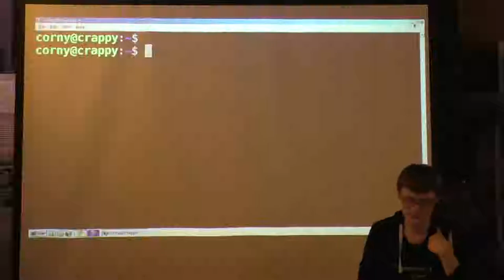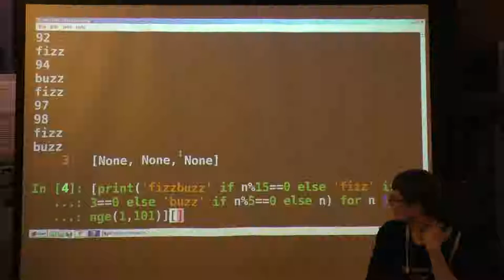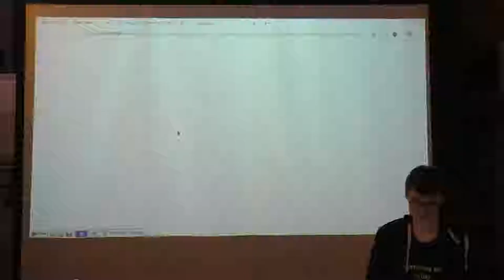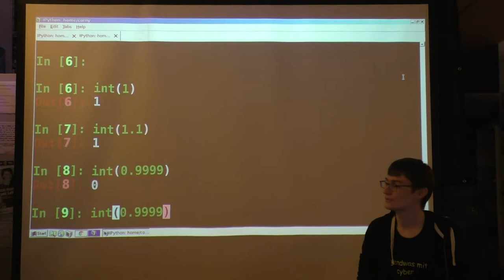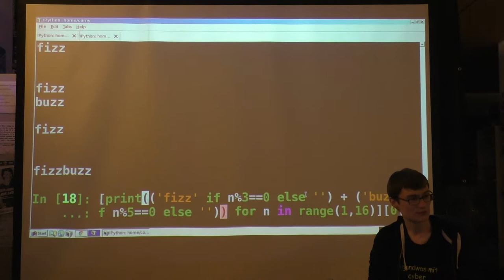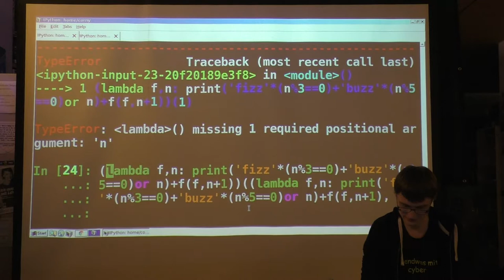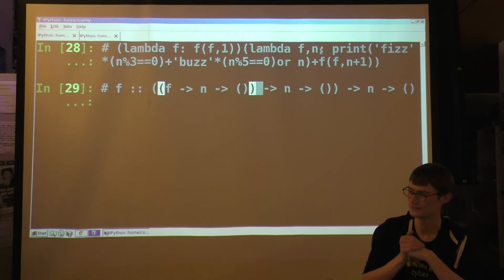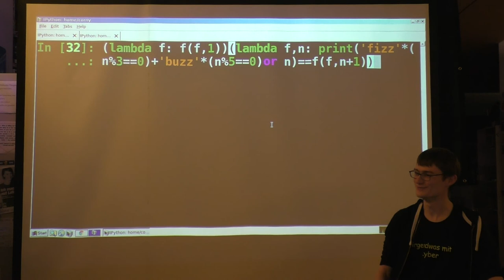FizzBuzz mit handtrainiertem neuronalem Netz!